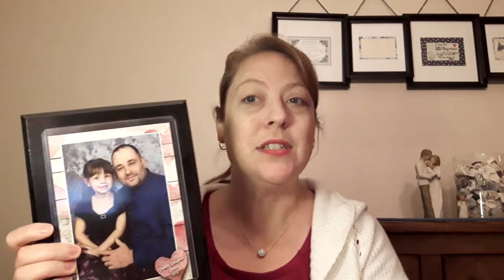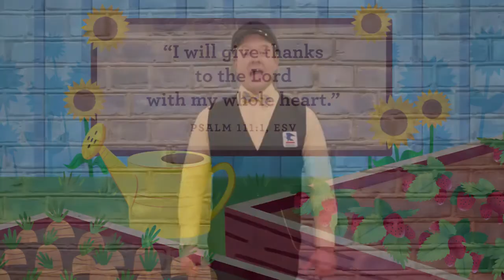Preschool: November 7, 2021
Use this guide to have fun learning and playing with your preschooler